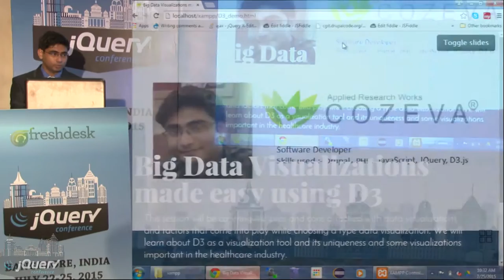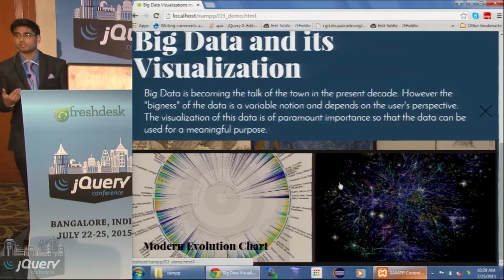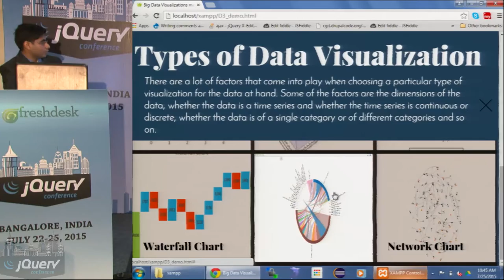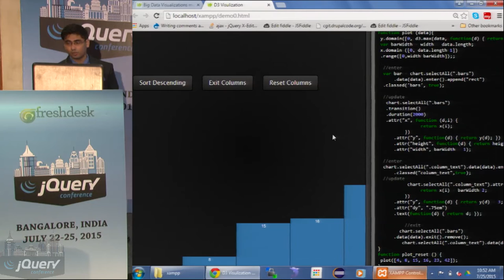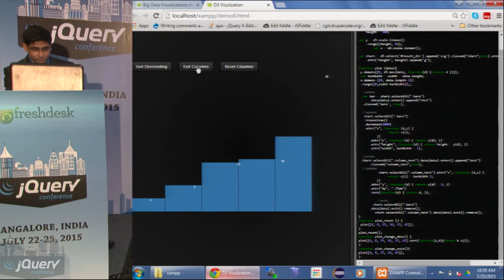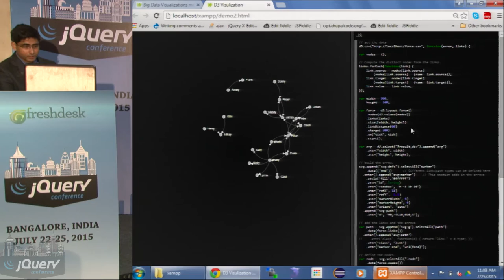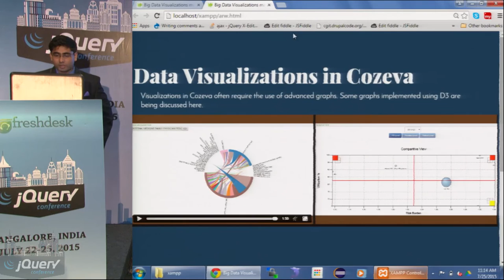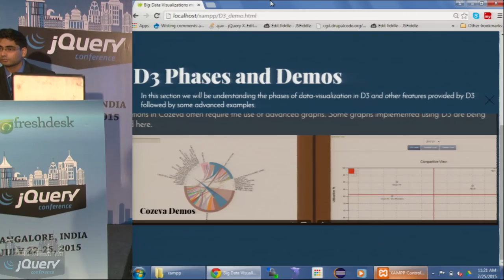Big Data Visualizations made easy using D3 by Md Aman Khan @jQueryConf 2015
Advances in technology is leading to an exponential growth of available data. However, there is a significant difference between possessing data and making sense of it. Data visualization helps to overcome this issue by representing relevant data in an easy to understand manner, and is even more important in the field of Health Care as data in this case may have a direct impact on human life. Data-Driven Documents (D3) is a modern day tool which helps in creating interactive visualizations of complex data and does so easily by binding data with elements in a document.

 During this presentation, we will understand the meaning and importance of relevant data-visualization, types of data-visualization and the factors that come into play when choosing a particular type of visualization. We will also learn about D3 as a visualization tool and go through some examples of visualizations using D3. We will also focus on importance of visualizations from the perspective of Healthcare.